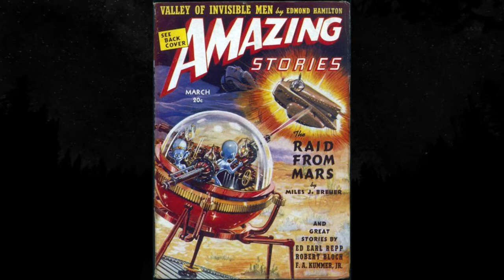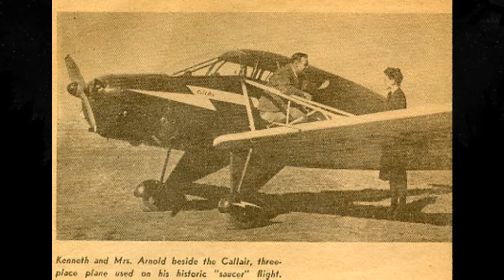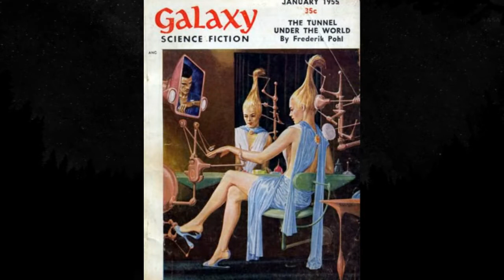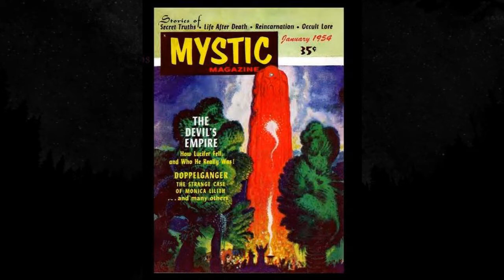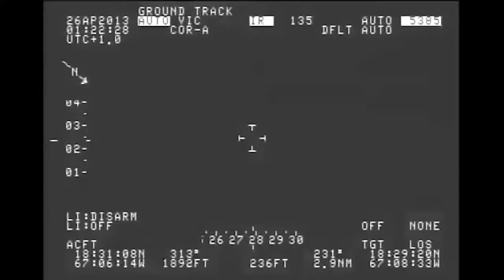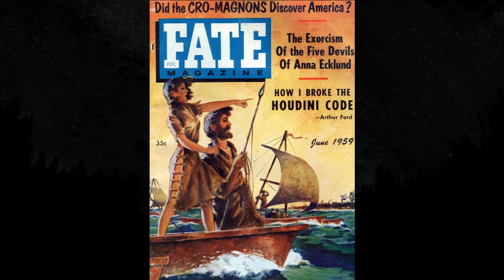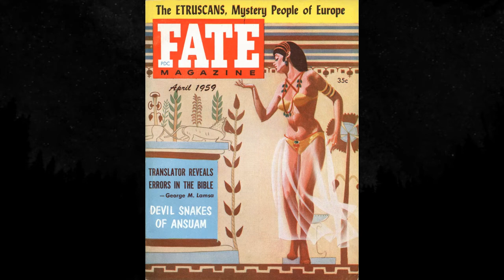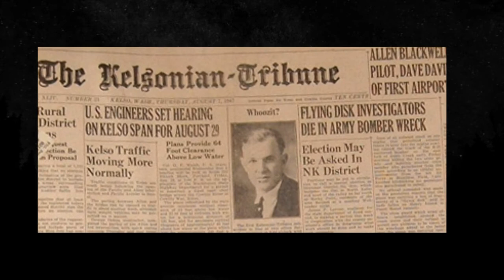The Summer of Flying Saucers, Part 1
Although humans had been reporting seeing unexplained phenomena in the skies since we emerged from the mud, it was in the 20th century that the modern myth of flying saucers or UFOs as beings from another planet really began.
The first man to report a flying saucer was a veteran pilot named Kenneth Arnold. On the afternoon of June 24, 1947, Arnold noticed a series of bright flashes in the sky. Looking for the cause, he saw what appeared to be a formation of peculiar aircraft approaching Mount Rainier at fantastic speed.
Arnold said that the objects “flew like a saucer would if you skipped it across the water.  They were flat like a pie pan and so shiny they reflected the sun like a mirror.”
Predictably,  a rash of similar sightings broke out all over the country and continued for the rest of the summer. People in every state began to report unorthodox objects sailing through the sky, flying disks, flying dimes, flying ice-cream cones, flying shoe heels, and flying hubcaps. Seeing saucers became a national pastime.
Then Ray Palmer from Amazing Stories got involved and things really got weird.